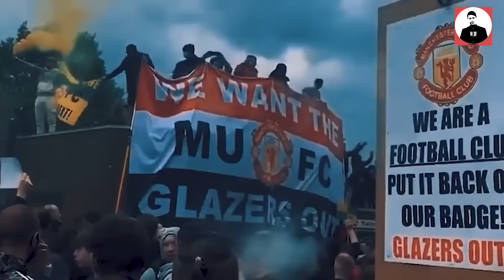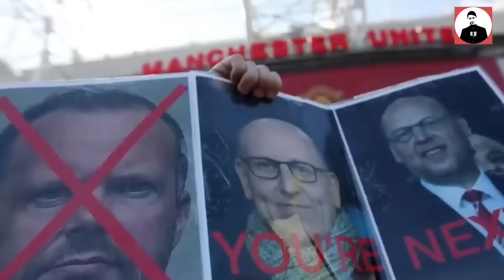QATAR RA GIÁ CUỐI, QUYẾT TÂM ĐÁ ĐÍT NHÀ GLAZERS MỘT LẦN VÀ MÃI MÃI